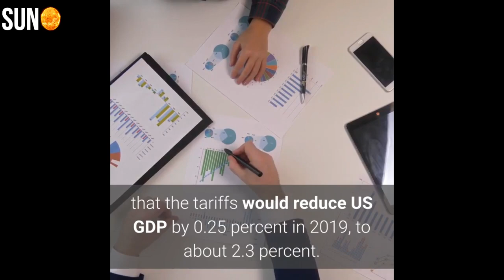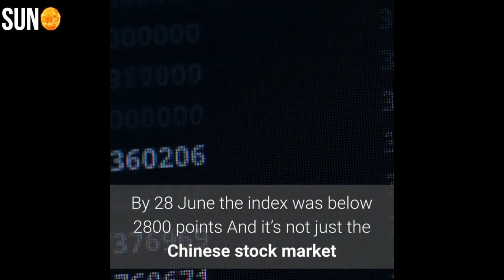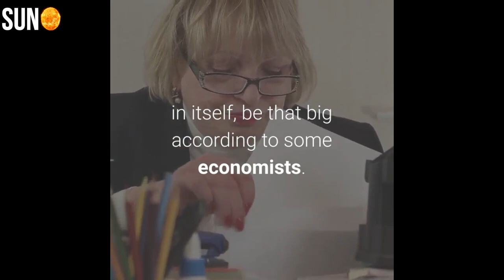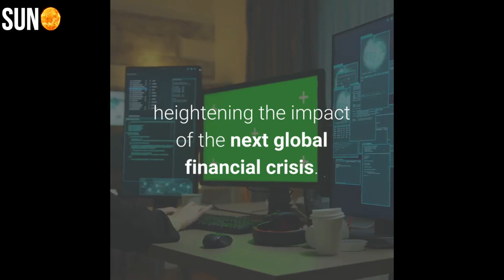British govt report suggests US is currently winning trade war with China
China has already declared its intent to retaliate against US President Donald Trump’s new tariffs on $200 billion in Chinese imports, a move set to raise prices on consumer goods for both countries.
Several analysts have demonstrated how Trump’s tariffs will blowback on the US economy. Moody’s Investment Service previously warned that the tariffs would reduce US GDP by 0.25 percent in 2019, to about 2.3 percent. The American economy could take an even bigger hit if Trump proceeds with tariffs on $200 bn worth of Chinese products, Moody’s warned.
But whatever the impact on the American economy, an assessment by the British government’s Foreign Office (FCO) confirms that China’s stock market has indeed taken a direct hit from Trump’s tariffs, that so far is much worse than anything the US has experienced.
The newsletter report, China Financial Policy Focus, published in July by the Foreign Office’s China Economics Network based out of the British Embassy in Beijing, says that:
“Rising trade tensions between the US and China have only added further fuel to the fire, causing the stock market to fall more than 20% against its peak in January and leading the currency to depreciate substantially against the dollar.